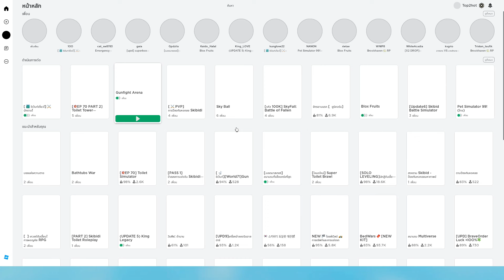Roblox - Gunfight Arena - Gameplay วิธีเล่น,ปืนสายฟรีกับไอเทมเซตคอมโบสุดโหดแล้วปิดด้วยนิวเคลียร์